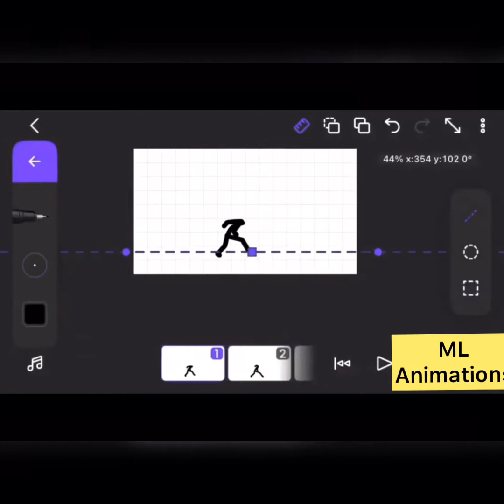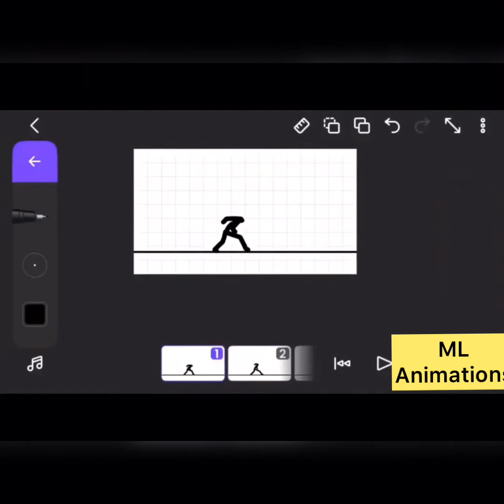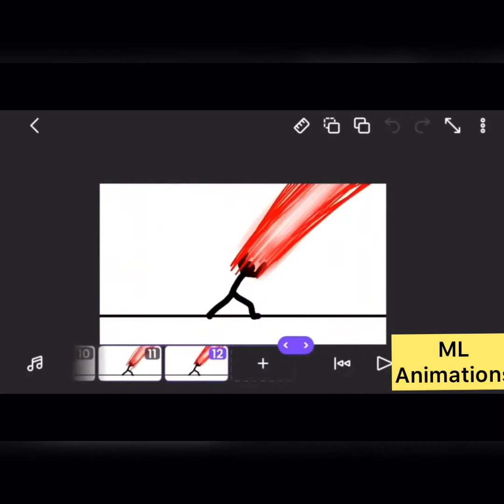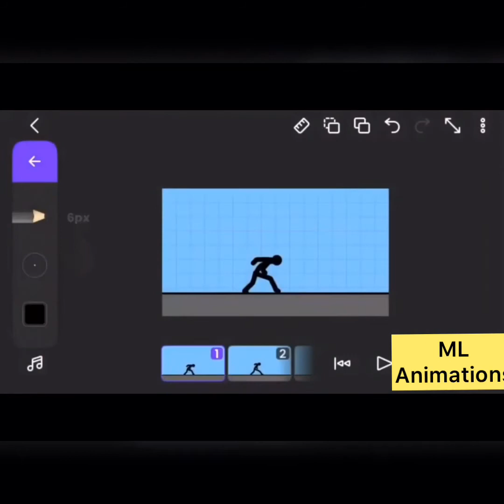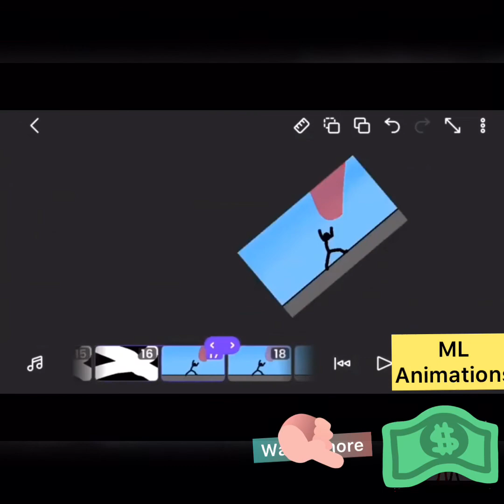FlipaClip StickMan animation tutorial